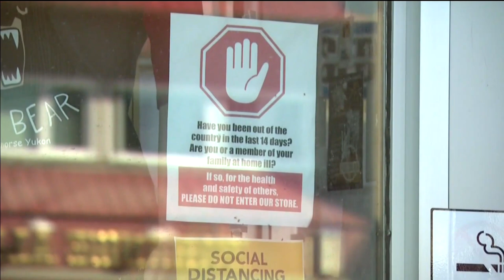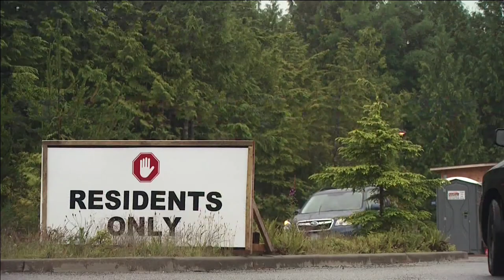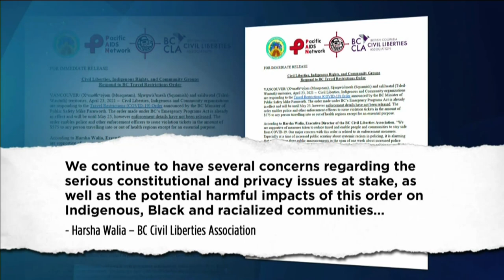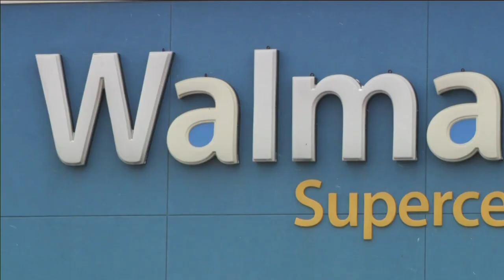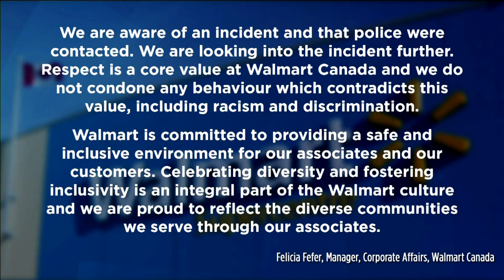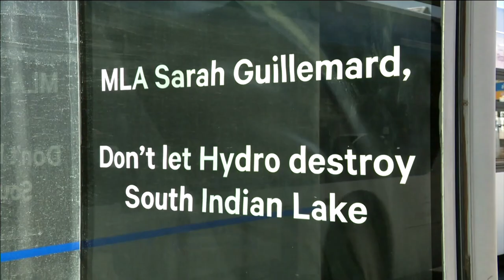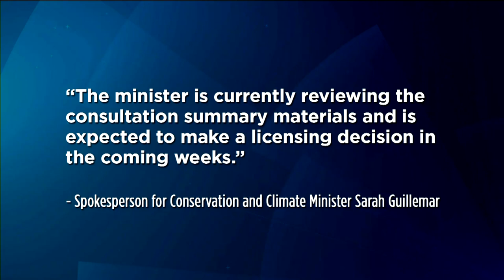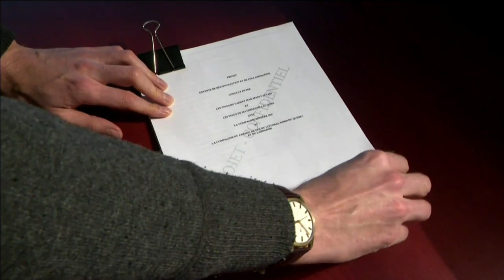APTN National News April 27, 2021 – Some Yukoners sick and tired of restrictions, Manitoba Hydro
Tonight on APTN National News: Sick and tired of being sick and tired - some Yukoners speak out against restrictions while authorities say the pandemic isn’t over until it's over.

More allegations about store security profiling customers, this time in Alberta.

As long as the rivers flow, a provincial utility goes for permanent authority over northern waterways.